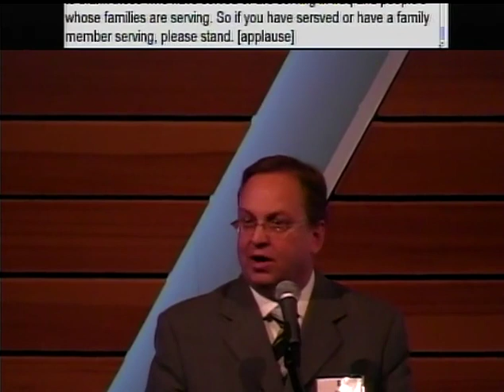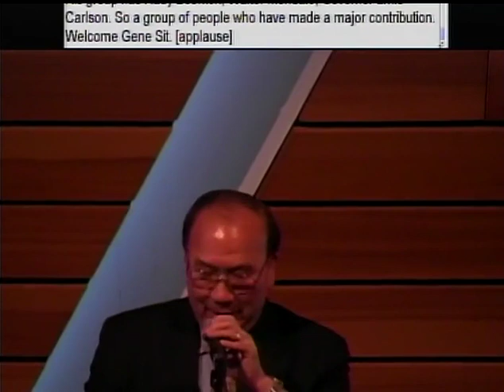2007 Hubert H. Humphrey Leadership Awards - Eugene Sit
Eugene Sit was recognized with a Hubert H. Humphrey Leadership Award in 2007 for his work founding Minnesotans' Military Appreciation Fund.